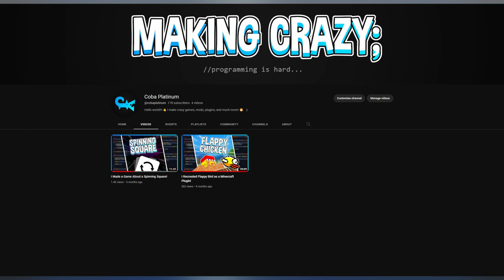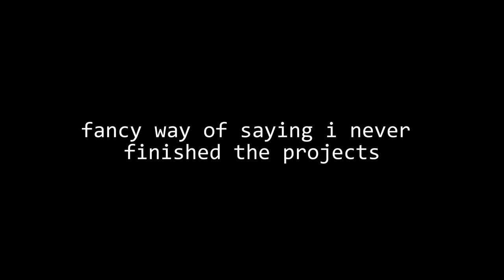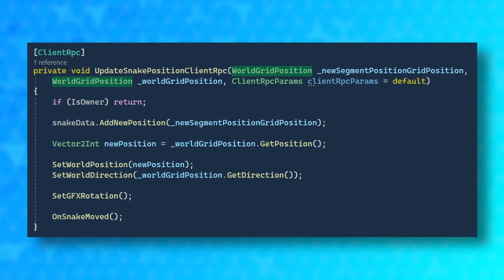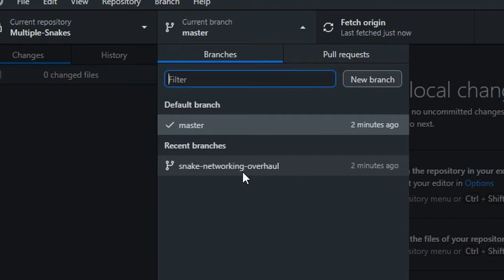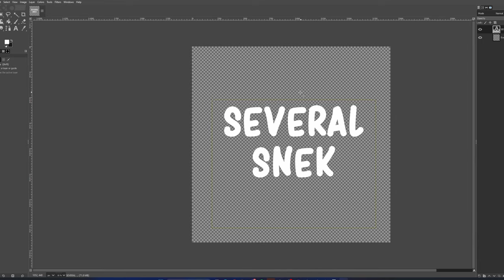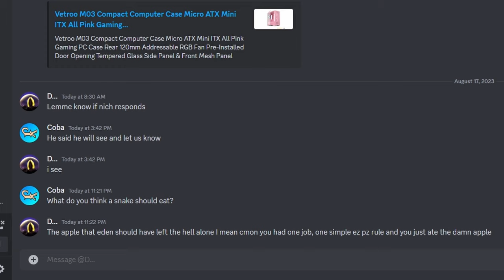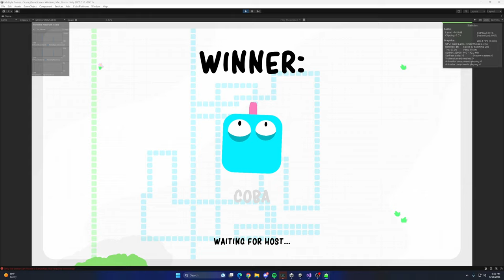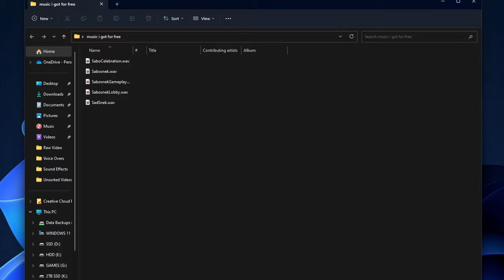I Made A Crazy Snake Game You Can Play With Your Friends!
I have returned from my hidey-hole to bring you a project that was definitely a mistake! 😆 Because there was so much time between my last two videos, I wanted to work on a smaller project, that hopefully wouldn't take as much time. This, obviously, did not happen. I knew I wanted to recreate the classic snake games with a little extra seasoning, but for some reason, I decided to make this Unity snake game multiplayer. I Made a Mistake and Created a Crazy Multiplayer Snake Game!

While making my own multiplayer game, there was a lot that I needed to learn about. This project was a ton of fun to work on, but there are definitely challenges to overcome when creating a multiplayer game in Unity!

If you would like, you can try the game yourself for FREE on itch.io!

I would really appreciate it if I could get some feedback on what I could do differently to make these videos better in the future!

I hope you enjoy the video and I cant wait to work on future crazy projects!! :D

coba-platinum.itch.io

🕒TIMESTAMPS🕒

00:00 Some sort of introduction!
02:05 The Project BEGINS!
02:34 Implementing Networking!
03:05 Adding the SNEK!
04:44 Sneks Must Consume!
04:59 I Can Now Play With Other People!
06:34 Networking is Bad, Redo Time!
07:44 I know What I Am Doing...
08:29 Creating the Title Art (and my fav BG ASMR)
09:34 apples...
11:08 MOAR CONTENT!!!
12:54 Adding the Finishing Touches!
13:24 Requesting Music... gulp...
14:12 Fin :)

🎶MUSIC🎶